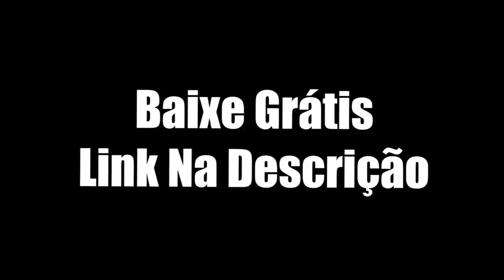FIZ UM NINJA DEFUSE! ft THEDARKNESS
✱ JOGUE BLACK SQUAD DE GRAÇA. DOWNLOAD NA STEAM!